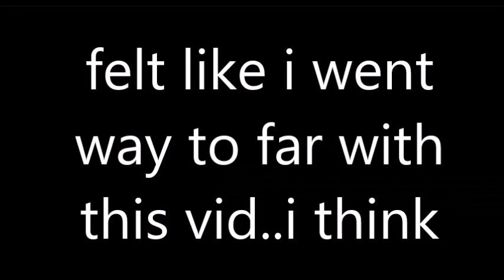hearse song glmv/flashing lights/kinda gore idk